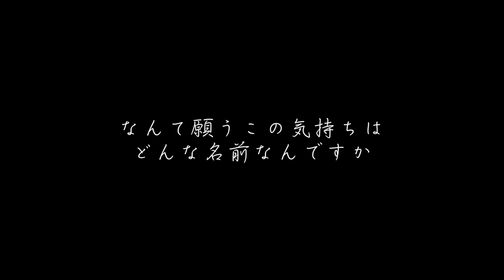YOASOBI「ミスター」（島本理生「私だけの所有者」from 『はじめての』 ）【piano cover by 背水の陣】歌詞付き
今回はYOASOBIさんのミスターをピアノカバーしました！

原作：島本理生「私だけの所有者」from 『はじめての』(水鈴社 刊)

ゆるりさんという歌い手さんが僕のピアノ伴奏を使ってこの曲を歌ってくれました！
【歌詞】YOASOBI「ミスター」（島本理生「私だけの所有者」from 『はじめての』 ）Cover by ゆるり【歌詞字幕】

■音楽
ミスター · YOASOBI · Ayase

●関連動画

MIX、オケ作成、その他もろもろご依頼ありましたら気軽にご連絡ください。